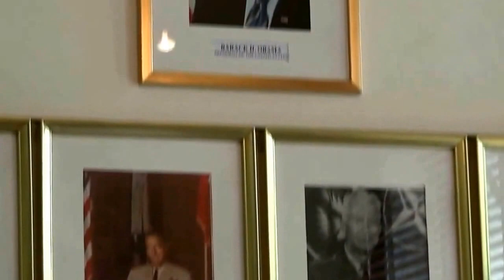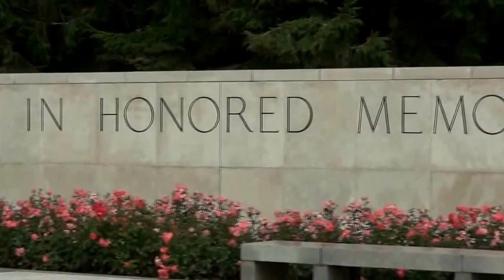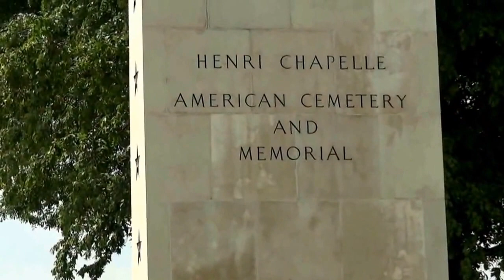My soldier friends of Henri Chapelle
Video and music : Harry Winthagen
At the Henri-Chapelle American Cemetery and Memorial in Belgium, covering 57 acres, rest 7,992 of our military dead, most of whom lost their lives during the advance of the U.S. armed forces into Germany. Their headstones are arranged in gentle arcs sweeping across a broad green lawn that slopes gently downhill. A highway passes through the cemetery. West of the highway is an overlook that affords an excellent view of the rolling Belgian countryside, once a battlefield.
To the east is the long colonnade that, with the chapel and map room, forms the memorial overlooking the burial area. The chapel is simple, but richly ornamented. In the map room are two maps of military operations, carved in black granite, with inscriptions recalling the achievements of our forces. On the rectangular piers of the colonnade are inscribed the names of 450 missing. Rosettes mark the names of those since recovered and identified. The seals of the states and territories are also carved on these piers.
The cemetery possesses great military historic significance as it holds fallen Americans of two major efforts, one covering the U.S. First Army's drive in September 1944 through northern France, Belgium, Holland and Luxembourg into Germany, and the second covering the Battle of the Bulge. It was from the temporary cemetery at Henri-Chapelle that the first shipments of remains of American war dead were returned to the United States for permanent burial. The repatriation program began on July 27, 1947 at a special ceremony at the cemetery when the disinterment began. The first shipment of 5,600 American war dead from Henri-Chapelle left Antwerp, Belgium the first week of October 1947. An impressive ceremony was held, with over 30,000 Belgian citizens attending, along with representatives of the Belgium government and senior Americans.